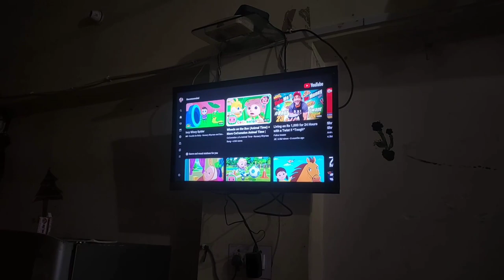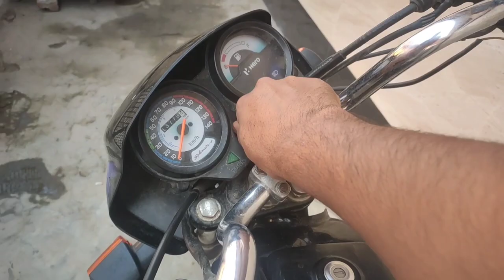Laddu Ne Ye Kya Bol Diya Bua Ji Ko😱 | My First Viral Vlog | मजेदार वीडियो 😂| Kuroor Vlogs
About Me -

My self Priyanshu Goswami.

I post daily intresting vlog  videos related to me and my family to this channel.

If you like my videos than -

My first vlog 2023 //

Your Queries ÷ 👇

my secong vlog 2023
inka vlogs 2023
Kuroor Vlogs
Kuroor
Vlogs
Family Vlogs
Kids Vlogs
Hindi Vlogs
Daily Lifestyle Vlogs
Saurav joshi blogs
Viral Vlogs
Manoj dey vlogs
Bua Bhatija vlog
First Video
Rangilavlogs
kids vlogs
bacchon ke vlogs
Cutecouplevlogs
Desivlogs
Hindivlogs
Kidsvlogs
vijayriyavlos
Flying beast
Famous Indian Vlogger
Nikku vlogs
Family Tour Vlogs
Sunil wala tech
Trending Vlogs

myfirstvlogviralkaisekare2023 firstvlogviral kaisekare
YouTube  please  do support  me🙏🙏❤💙
poor vlogs 😭😭🙏🙏

Searching keywords:👇

my first log viral kaise kare
2023 me my first vlog viral kaise kare
my first vlog video viral kaise kare 2023 me